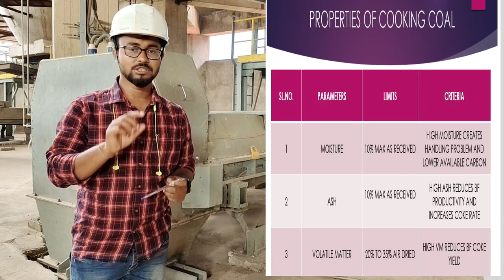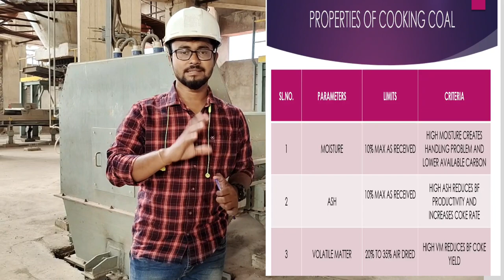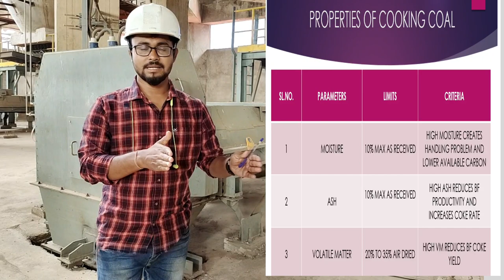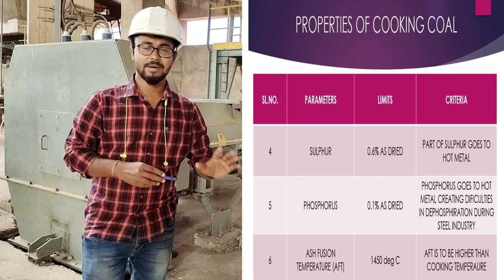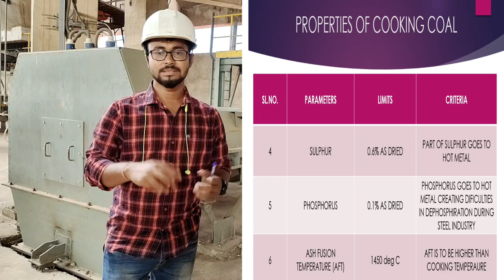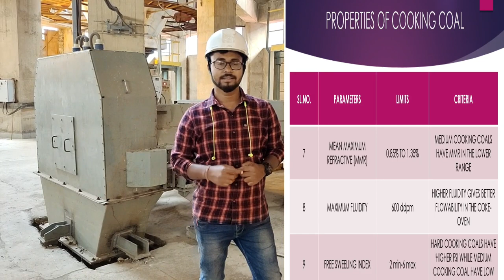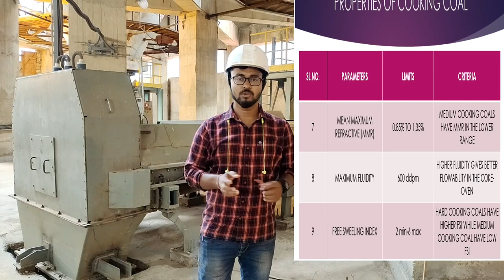COAL BLENDING | PROPERTIES OF COOKING COAL | TYPES AND SOURCES OF COOKING COAL | CRUSHING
Coal blending is the process of mixing coals after coal has been mined to achieve quality attributes that are desirable for the coal’s intended application (e.g. steam generation, coking).[1] The quality attributes that are most important in blending will differ from one mine site to another and also depend on how the coal seams vary in quality and their final intended use. In thermal coals, quality attributes of interest often include ash, volatile matter, total Sulfur, and gross calorific value. For coking coals, additional attributes are sometimes considered including crucible swelling number, fluidity.

Characteristics of coking coals

Vitrinite reflectance – It is also known as mean maximum reflectance (MMR) and is used to determine the coal rank. It is measured by the percentage of light reflected off the vitrinite maceral at 500x magnification in oil immersion. The MMR values for the coking coals in case of low volatile coals are normally in the range of 1.42 % to 1.75 %, in case of medium volatile coals normally in the range of 1.05 % to 1.4 %, and in case of high volatile coals normally in the range of 0.70 % to 1.02 %.

Rank – It is measured through a process called petrography whereby the amount of light which is reflected off the coal is quantified as its ‘reflectance’ (R). The higher is the reflectance, the higher is the coal rank.

Hardness – The hardness of the coke produced increases the value of the coal. Coal can be classified as weak, semi-soft coking, semi-hard and hard coking coal.

Calorific value – It is the amount of chemical energy stored in a coal which is released as thermal energy upon its combustion. It is measured in kilo-calories. It is directly related to the coal rank.

Moisture content – It is determined by heating an air-dried coal sample at 105 deg C to 110 deg C under specified conditions until a constant weight is obtained.

Ash – It is left over inorganic residue after the coal is completely burnt.
Ash fusion temperature – Ash fusion temperature (AFT) is the temperature which characterizes the behaviour of ash as it is heated

Volatile matter – Volatile matter (VM) consists of substances other than moisture which are given off as gas and vapour during combustion.

Plasticity –It refers to the melting and bonding behaviour of the coal. It is the ability for coal to soften and become plastic when heated, and then to re-solidify into a coke.

Fluidity – Fluidity of coking coal is measured by Gieseler plastometer. In this test fine coal (not pulverized) is heated slowly and as it melts and passes through its plastic range, its fluidity is measured. Results are expressed as maximum fluidity in ‘dial divisions per minute’ (ddpm).

Maximum dilatation – Maximum dilatation test measures the expanding and contracting characteristics of the coal.
Gray-King coke type – The test determines the coking properties. It is a simple coking test

Free swelling index – Free swelling index (FSI) also tests the plastic properties of coal. It is also known as crucible swelling number (CSN).